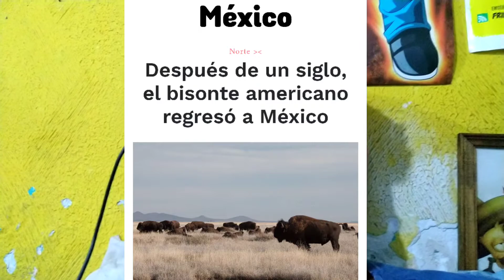Una ley que afecta a todos